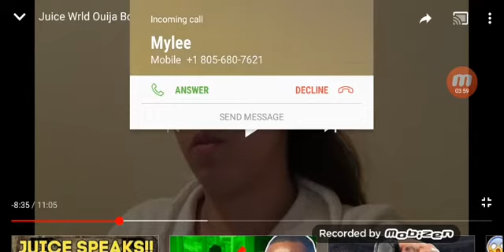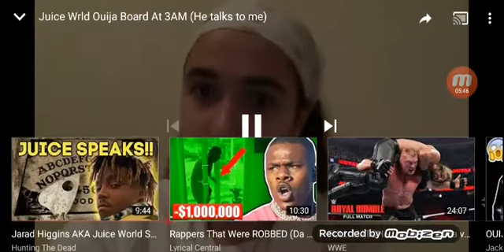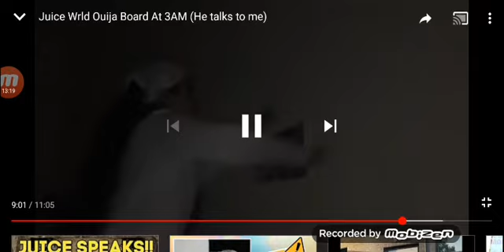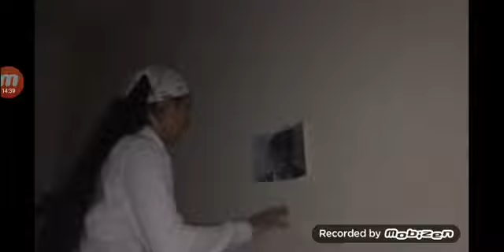Back at it again exposing this girl